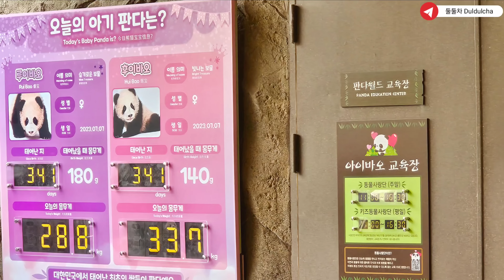번개퇴근 출입문에 끼었다 할부지 추격전 24.06.12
대왕죽순을 가지고 입장한 할부지를 잡아라 맹추격전
🌕달해밤(Dalhaebam) -
 • ✨[1h] 기분이 통통! 귀여운 음악 모음✨ ㅣ Cute music...